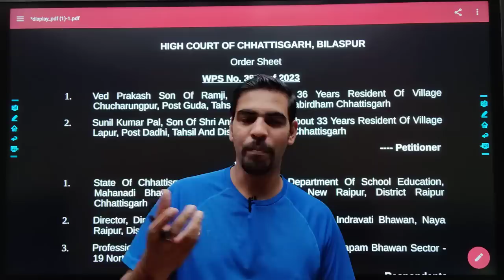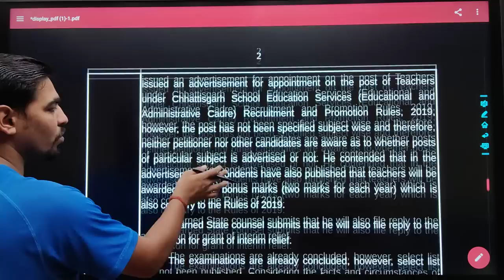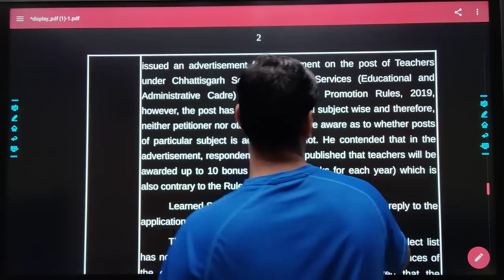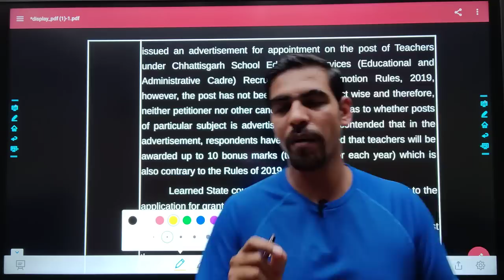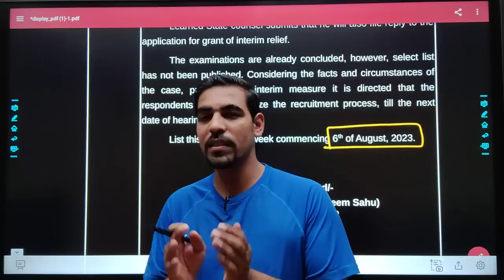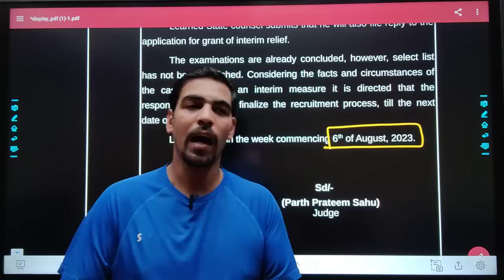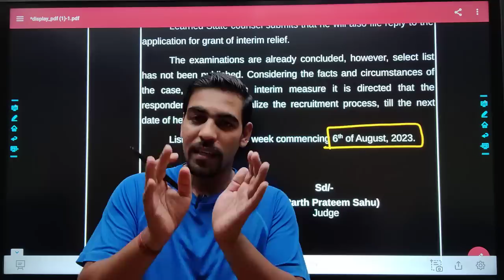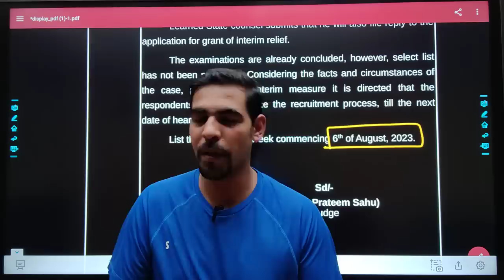छ ग शिक्षक भर्ती 2023 क्यों लगी पर रोक ? कब तक होंगे रास्ते साफ़ ? आगे की रणनीति क्या रखे ?